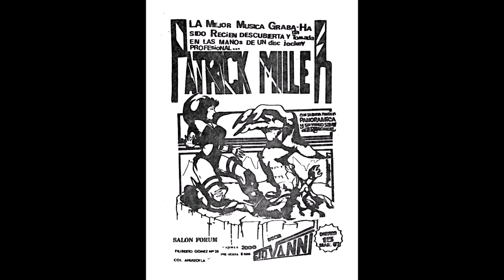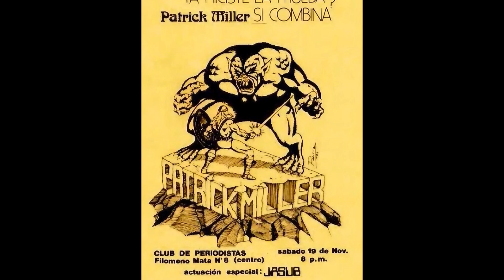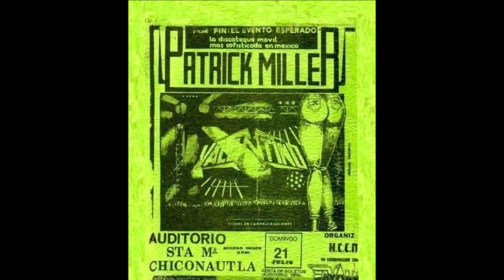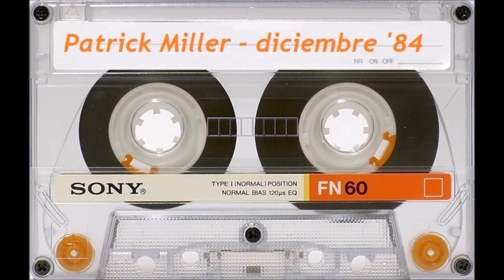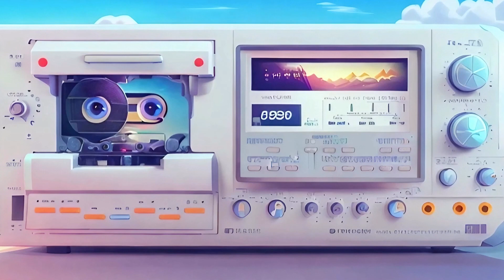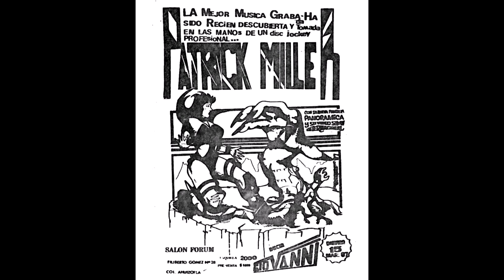Patrick Miller - diciembre '84 [cassette] Lado “B”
¡¡¡Saludos!!!

Patrick Miller - diciembre '84 [cassette]

Lado “B”

001.-Betty Miranda - Take me to the top
002.-Lea - Fingers
003.-Kumano - I’ll cry for you
004.-Ronnie Goes To Liverpool - Trust
005.-Venus - One shot lover
006.-Tabu - I’m on my way